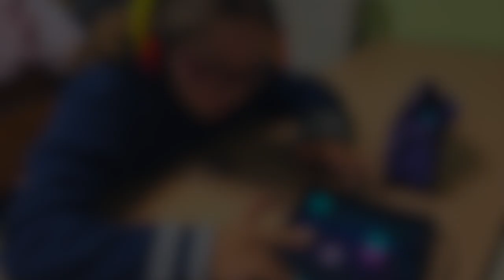APEMU - Asso des profs d'éducation musicale